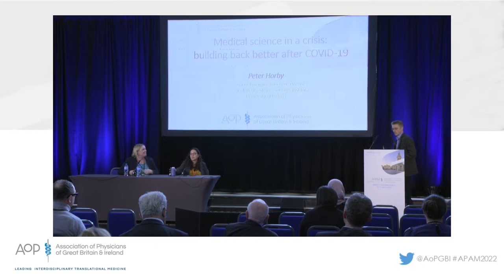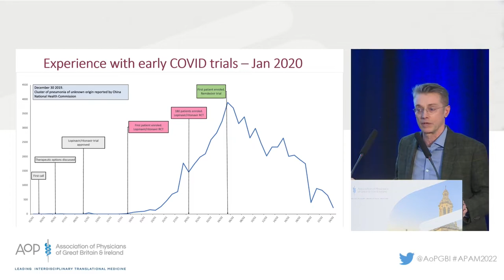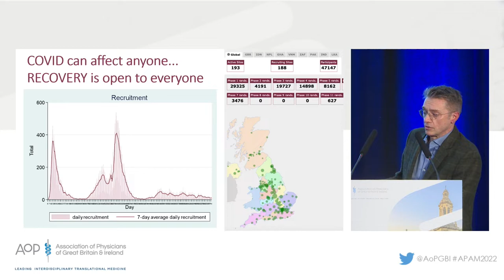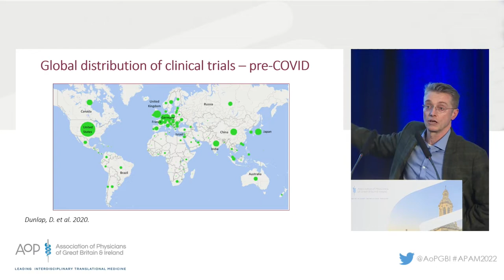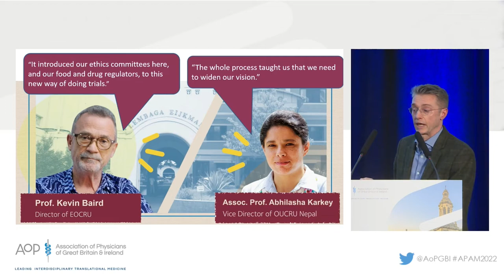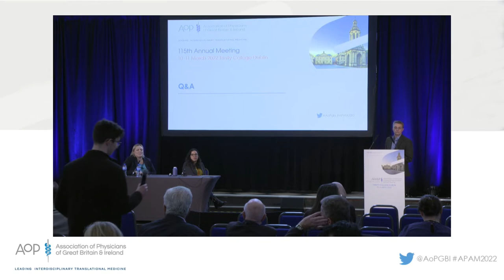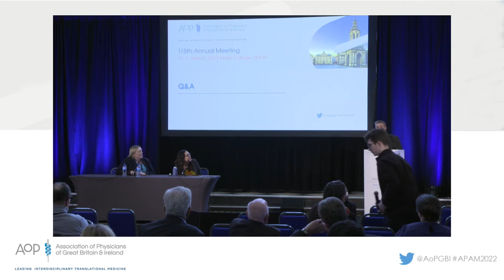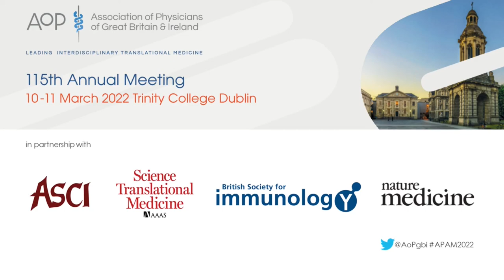Professor Sir Peter Horby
Annual Meeting in Dublin - 2022